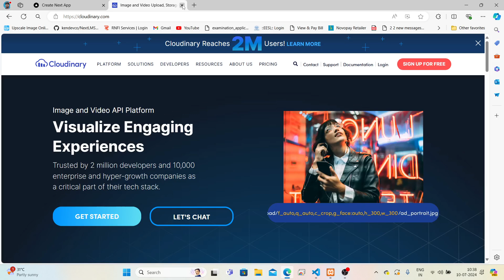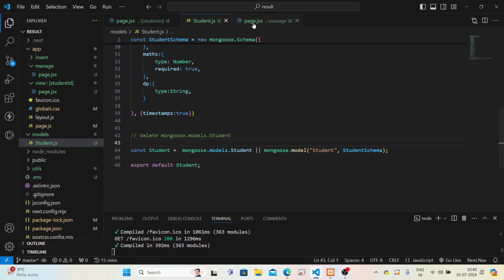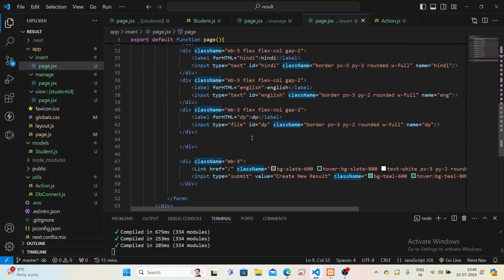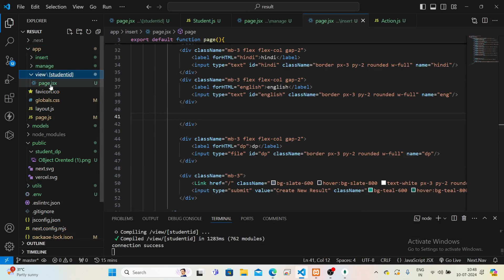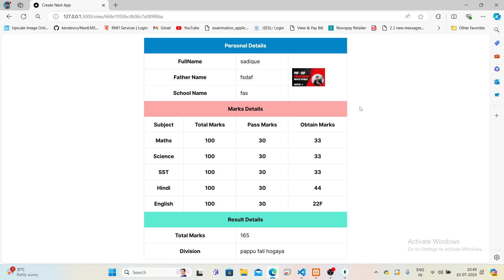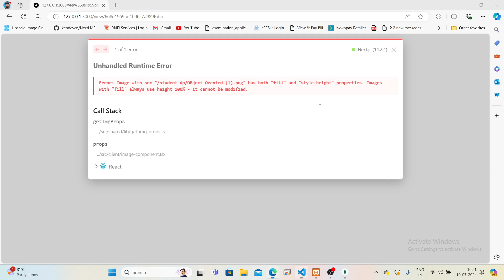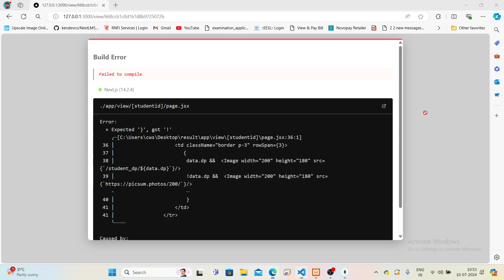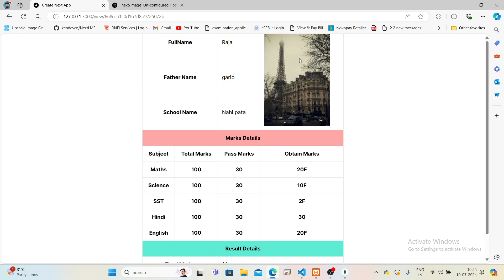Mastering React Js-18 & Next Js-14 In Hindi | Image uploading in local folder Buffer | Part - 12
Welcome to "Mastering Next.js," your ultimate guide to becoming a Next.js pro! In this tutorial series, we'll dive deep into the world of Next.js, the powerful React framework for building modern web applications. Whether you're a beginner or an experienced developer looking to enhance your skills, this series has something for everyone.

Throughout the series, we'll cover everything you need to know to harness the full potential of Next.js. From setting up your development environment to advanced topics like server-side rendering, data fetching, authentication, and deployment strategies, each episode is packed with practical examples and hands-on exercises to help you solidify your understanding.

Join us on this journey as we explore Next.js together, unraveling its features, best practices, and real-world applications. By the end of this series, you'll have the knowledge and confidence to tackle any project with Next.js and elevate your React development skills to the next level.